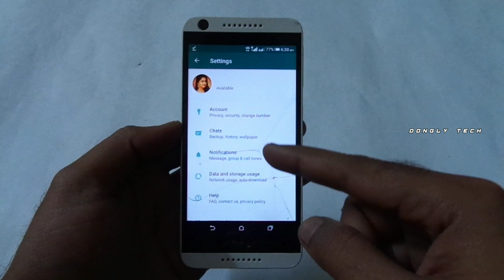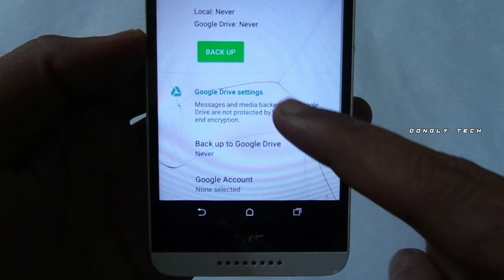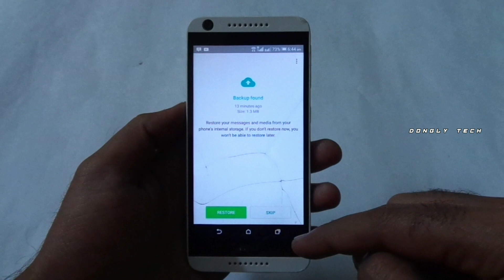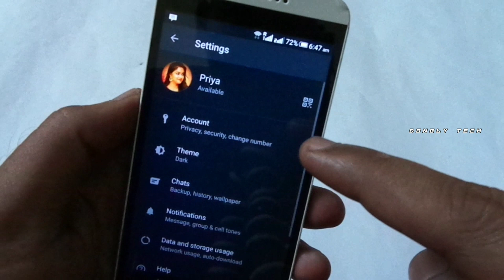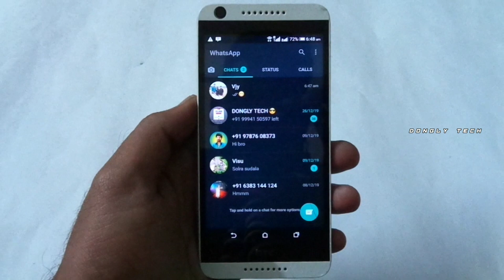How To Enable Dark Mode / Dark Theme In WhatsApp In Tamil 2021 - Dongly Tech 🔥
How To Enable WhatsApp Dark Mode / Dark Theme In Tamil - Dongly Tech 🔥